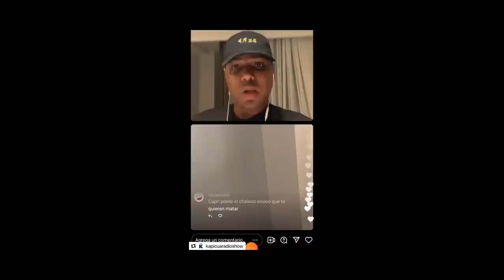SANTIAGO MATIAS Y ARCANGEL SIN PIEDAD CONTRA ROCHY RD